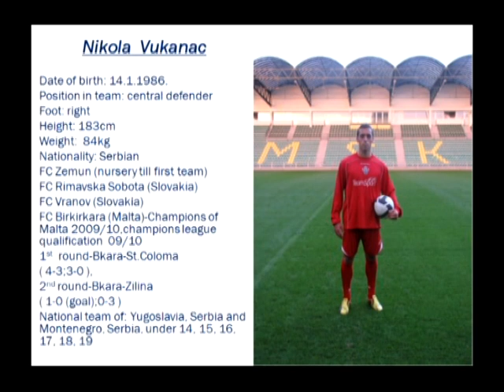NIKOLA VUKANAC - HIGHLIGHTS